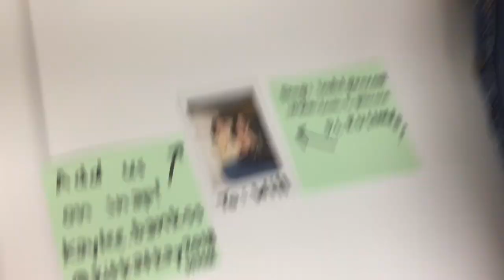SEPTEMBER OF UVIC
first month of university!